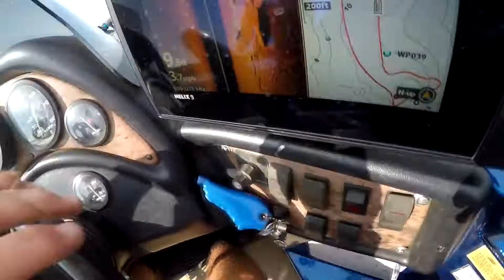Mosquito Lake Limit in 10 Minutes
There were foundations that I was able to catch a limit off of in around 10 minutes or less.